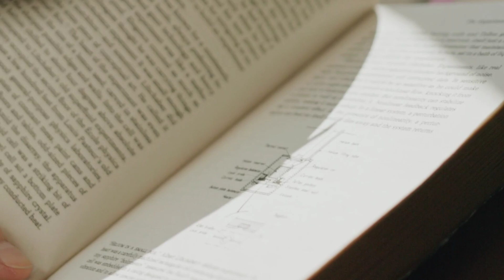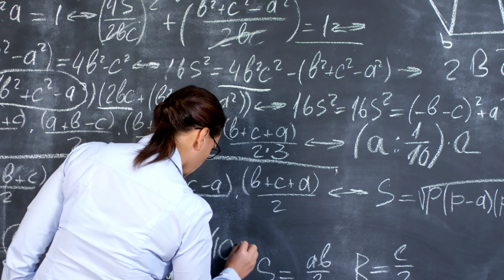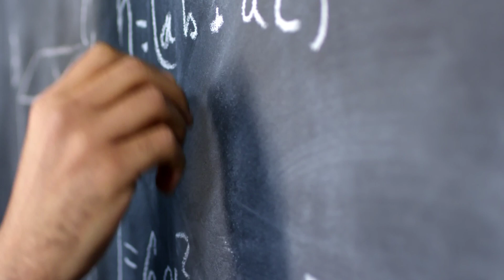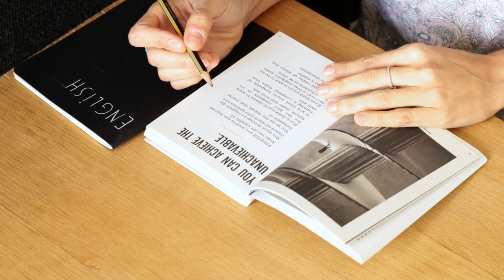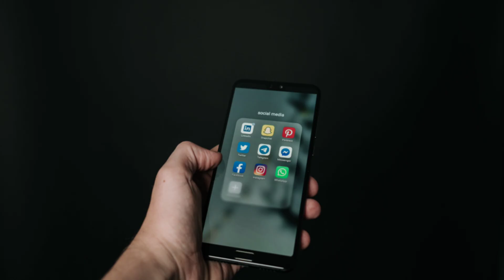Test Preparation 2021|Urdu, Pak-Studies - Mathematics|Important MCQs Punjab Police/PHP/SPU Jobs 2021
How to Prepare NTS | CTS | PTS | ITS | PPSC | FPSC Test?
Most Important Repeated Questions (Past Papers)
Past Papers for Punjab Police Test
How to Prepare Test for Punjab Police Constable 2021
How to Prepare Test for PHP (Punjab Highway Police) 2021
How to Prepare Test for SPU 2021
How to Prepare Test for Punjab Police Wireless Operator 2021
How to Prepare Test for Punjab Police Lady Constable 2021
Most important name Capitals, Ministers, Presidents, Cities, Countries, Current Affairs and General Knowledge
Punjab Police k Test ki tayari kahn se kerni chahiye?
Punjab Police Constable 2021 k Test k liye important swal kon kon sey han?
Punjab Police, PHP and SPU ma kis trha k swal pouchey jatey han?
Test ma pass kis trha ho sktey han?
Punjab Police Constable 2021 ki jobs k liye syllabus kiya kiya hai?
Past Papers for Test Preparation
Punjab Police Jobs 2021
Test 2021 | Papers 2021
 important question of Urdu, Pak-Studies - Mathematics, general nowledge prepartion for ts,cts importnt papers, papst papers of punjab police,punjab police cts Urdu, Pak-Studies - Mathematics islamiat prepartion, most repeated questions of cts, prepartion for php and wireless operator, punjab police  wireless test prepartion, important questions of php, w/o, punjab police and spu, spu test prepartion,
Punjab Police k test ma pass honey ki Tricks